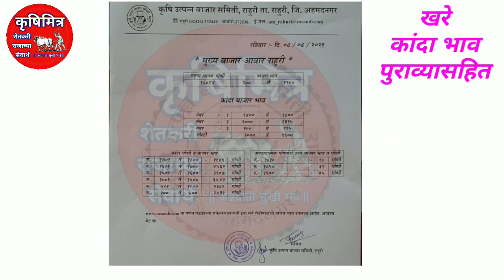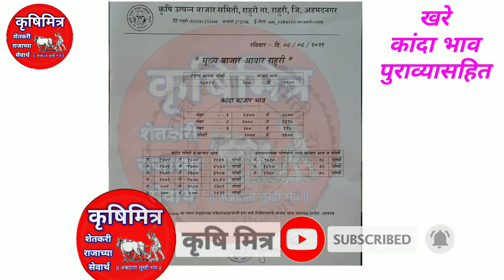08.08.2021 राहुरी कांदा भाव | kanda bhav today | कांदा भाव आजचे | प्याज बाजार भाव | kanda bajar bhav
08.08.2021 राहुरी कांदा भाव | kanda bhav today | कांदा भाव आजचे | प्याज बाजार भाव | kanda bajar bhav

bajar bhav today , kanda_bajar_today , Kanda bajar bhav ,Kanda bhav ajacha , market bhav today ,Kanda bhav today , Kanda market bhav, ajacha Kanda bajar

Kanda bajar bhav Nashik ,today onion market rate Maharashtra , Kanda bajar bhav Maharashtra ,pyaj bhav today ,krushimitra kanda bhav today ,krushimitra ,  kanda bhav ,कृषीमित्र,कांदा बाजार भाव , कांदा बाजार भाव आजचे ,नाशिक जिल्ह्यातील कांदा बाजार भाव ,कांदा बाजार भाव आजचा , नाशिक जिल्ह्यातील आजचे कांदा बाजार भाव , प्याज का भाव आज का , आजचे कांदा बाजार भाव महाराष्ट्र ,कांदा बाजार भाव नाशिक माझा कृषिमित्र कांदा बाजार भाव ,आजचे कांदा बाजार भाव महाराष्ट्र , कृषिमित्र चैनल ,कृषीमित्र यूट्यूब चैनल , महाराष्ट्रातील मुख्य बाजार समितीचे कांदा भाव ,कांदा भाव आजचे , प्याज बाजार भाव,